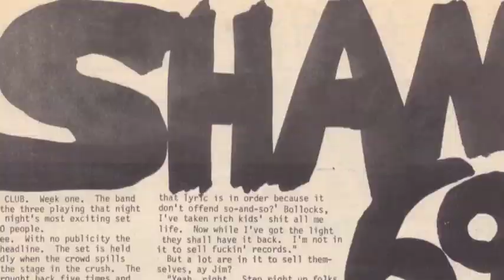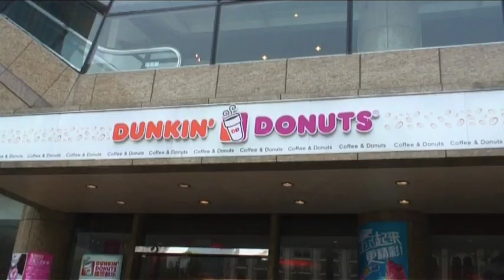"this band is so gorgeous!"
What happened when Sham 69 took punk to China?
There develops a tale of conflict and camaraderie; of middle aged mores and midnight crises.
We get a story of survival and self belief; of determination and defiance.
And we witness a country in flux and a nation's youth ready to burst out of its' confines...